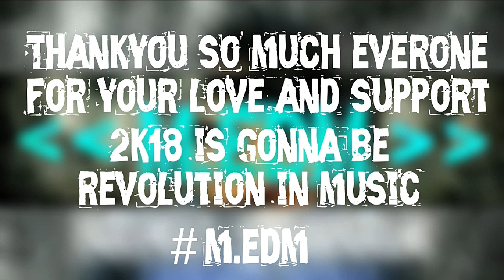Journey 2k17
Check out all edm creations in video section.